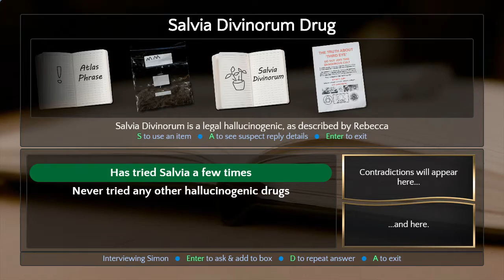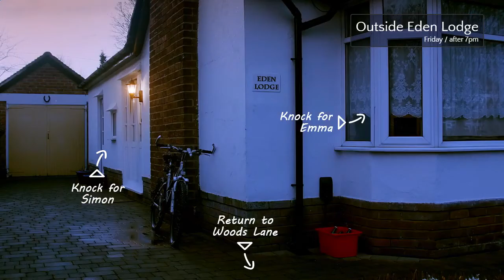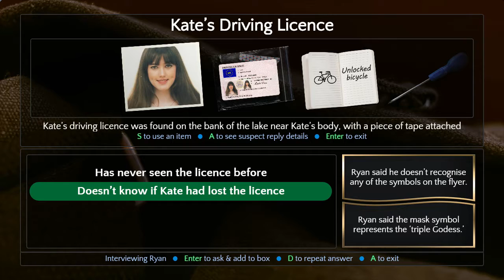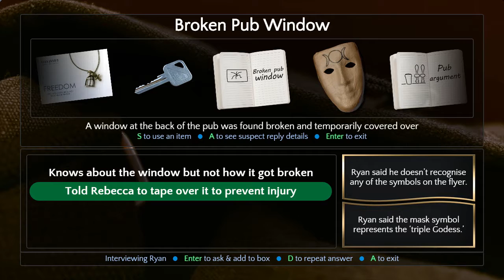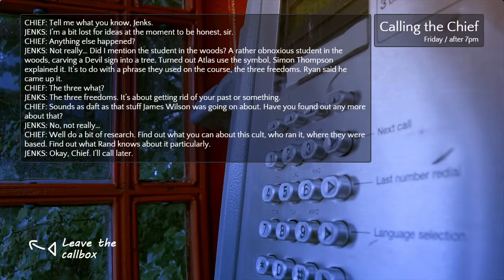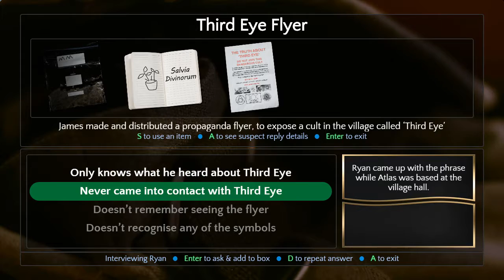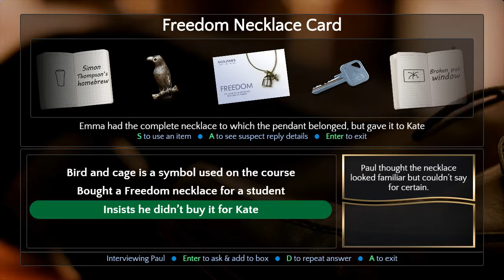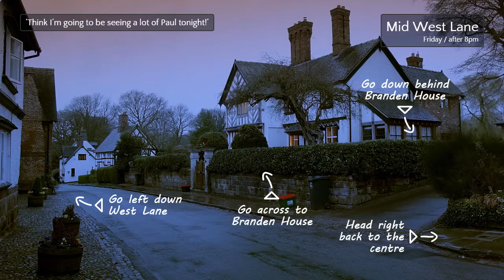Contradiction - Spot The Liar! [Part 5] 8 PM ; Meeting Paul the Dad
A blind & commentated Let's Play / Playthrough / Walkthrough of the FMV Live-Action Murder-Mystery indie horror game, Contradiction - Spot the Liar! (aka Contradiction: The All-Video Murder Mystery Adventure). We join Detective Inspector Frederick Jenks as he looks into the apparent suicide of Kate Vine, which he suspects foul play was afoot and it's in fact murder. We go the small village of Edenton, and begin to question the locals. What happened here? What's ATLAS? Who is Ryan? What is James' secret? We'll get to the bottom of this, so enjoy~